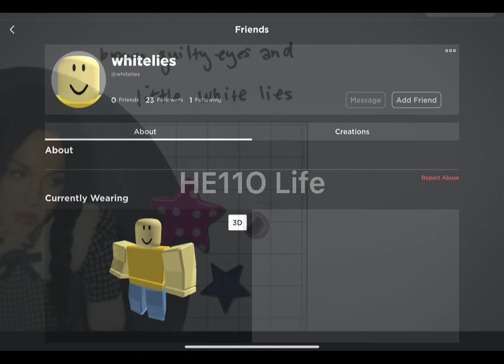[trailer] Olivia Rodrigo - Traitor (but it’s Roblox usernames full version coming out at 85 subs)